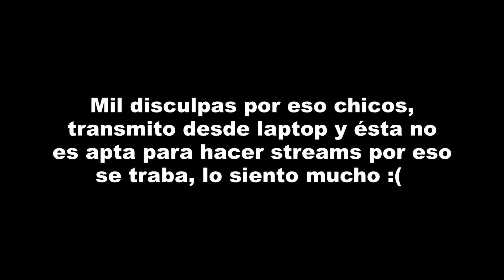JUGANDO JUEGOS MOLESTOS QUE SALEN EN ANUNCIOS 😛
Hola que tal, en este vídeo vamos a estar jugando algunos juegos que salen en los anuncios, vamos a ver si son juegos realmente buenos o si simplemente son basura y no vale la pena descargarlos.
espero que el vídeo ye guste :
Recuerda que hago directos en Twitch y ahí grabo estos vídeos :D